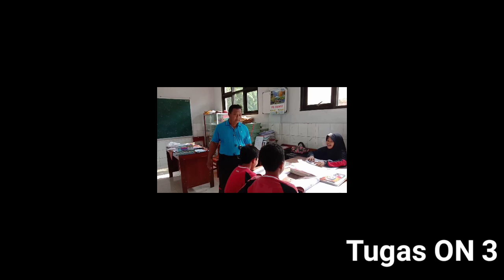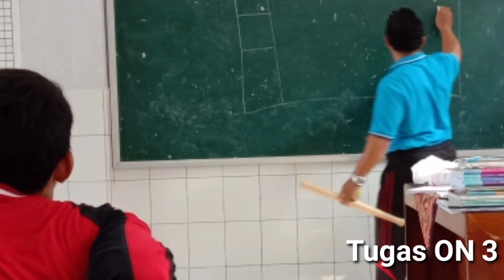SD 1 Barongan - Permainan kasti